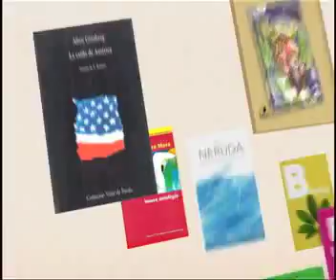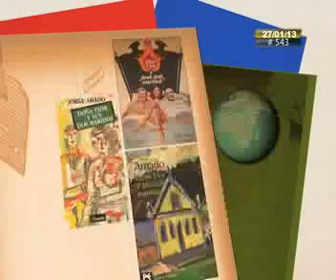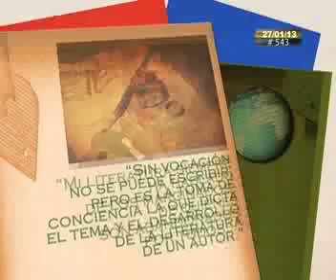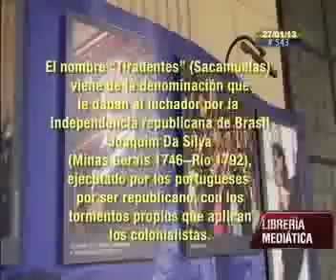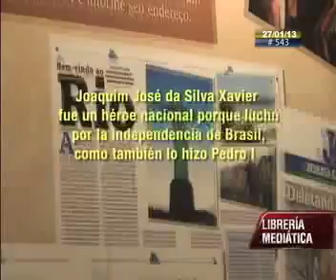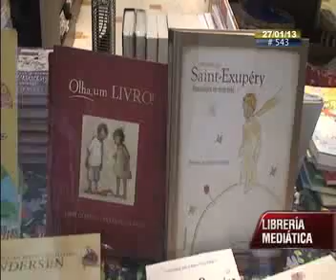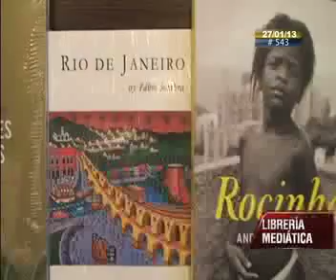543 1 de 3 La Librería Mediática en Río de Janeiro 2013 Libros y música de Brasil